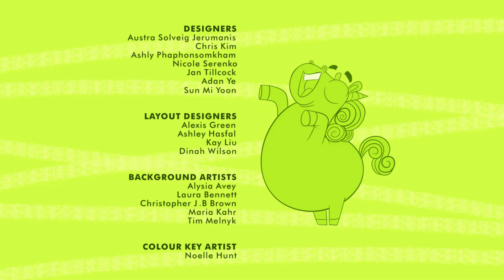Go Away Unicorn! | Season 1 | Episode 15A | Party On, Unicorn!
When Alice becomes her parents’ party planner, she gives Unicorn the job of “party enjoyer” but things do not end up going as party planned.

Go Away, Unicorn! follows the hilarious adventures of an A-type girl named Alice, and her incorrigible BFF, Unicorn.

Alice wasn’t interested in anything “girly” like rainbows, glitter, and especially unicorns, until a real live unicorn declared himself her new BFF! This wacky party animal is going to make sure Alice squeezes some fun into her hectic schedule. Alice grows to love Unicorn, even though he sometimes causes so much trouble she can’t help but shout, “Go Away, Unicorn!”

Stars: Rebecca Husain, Chris Diamantopoulos, Jennifer Hale

Cast
Rebecca Husain as Alice
Chris Diamantopoulos as Unicorn
Jennifer Hale as Hug
Josette Halpert as Pixie
Varun Saranga as Ollie
Deven Christian Mack as Chaz
Ron Pardo as Mascot
Colin Mochrie as Mr. Opus